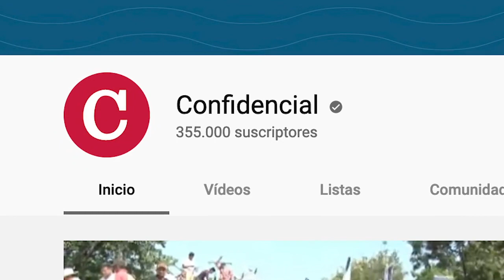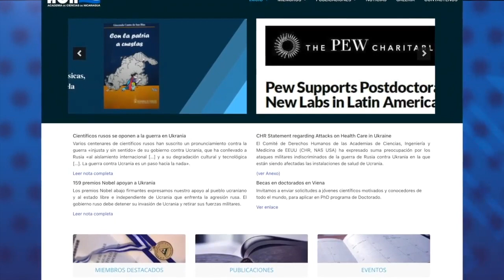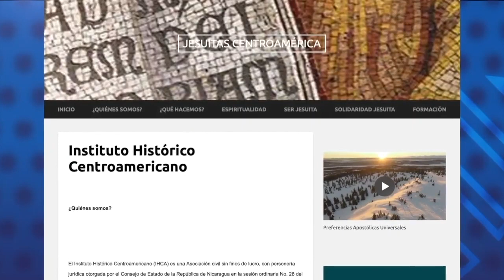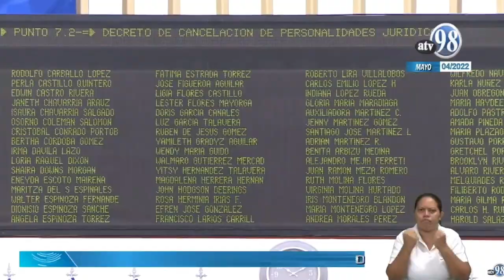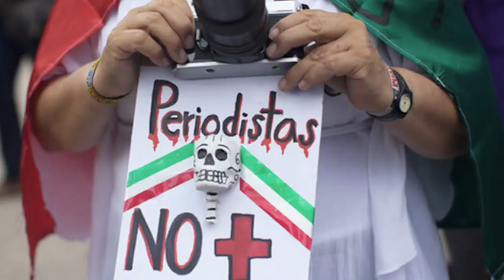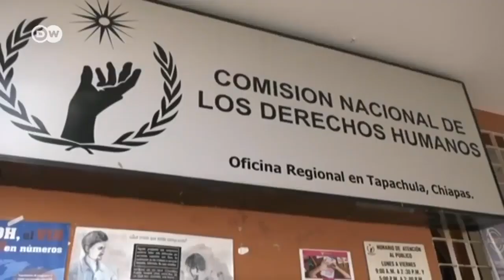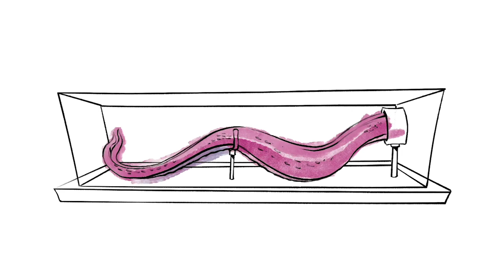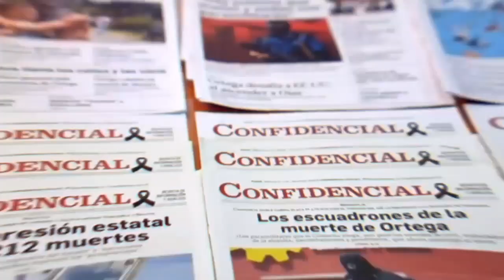📺 Embestida contra la sociedad civil; "Descalabro" de la libertad de prensa; Travesía nica en México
Este miércoles 4 de mayo el régimen canceló 50 organizaciones de sociedad civil para sumar un total al menos 218 organizaciones clausuradas desde finales de 2018.
Hablamos sobre este nuevo ataque contra la libertad de asociación con María Teresa Blandón, directora del Programa feminista La Corriente, una de las organizaciones despojadas de su personería.
A propósito del Día Mundial de la Libertad de Prensa, la organización Reporteros Sin Fronteras publicó su Índice Mundial de Libertad, que ubica a Nicaragua en el puesto 160 de 180 países, describiendo que el país protagoniza un "descalabro" de la libertad de prensa. Entrevistamos a Emmanuel Colombié, director regional de Reporteros Sin Fronteras.
Además, les presentamos una entrevista con Conrado Zepeda, director del Servicio Jesuita a Refugiados sobre el aumento de nicaragüenses en tránsito por México que buscan llegar a Estados Unidos y las implicaciones de los cambios en las políticas migratorias estadounidenses.
Y al final del programa la caricatura animada y comentada de Px Molina, el caricaturista de Confidencial.